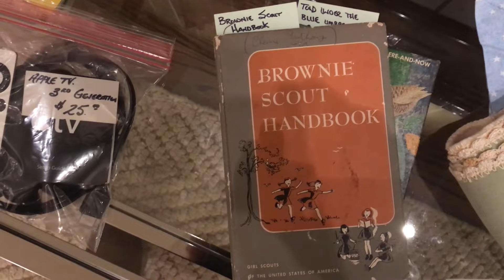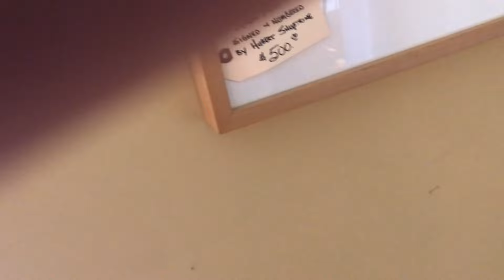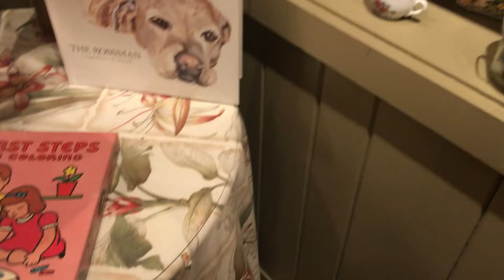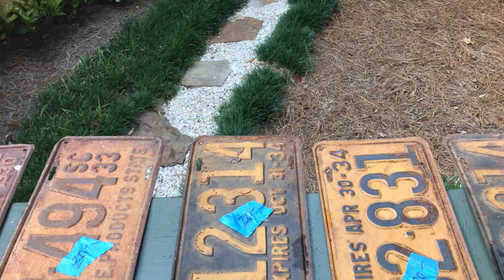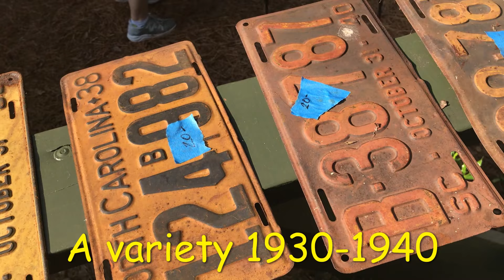VINTAGE BARBIE FINDS // DOLLS // ESTATE SALE // THRIFT WITH ME HOUSE TOUR PART 1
TOUR THIS BEAUTIFUL HOUSE AND RUMMAGE THROUGH TREASURES WITH ME.